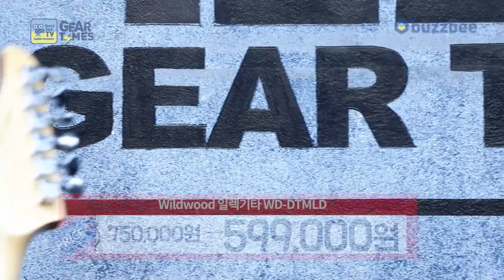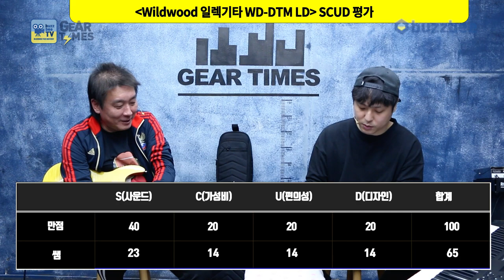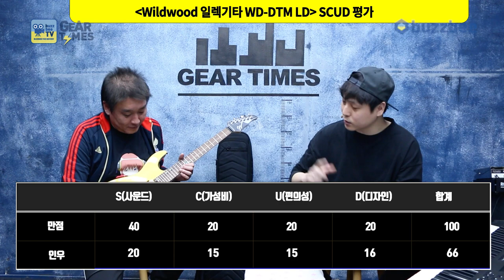[GearTimes 2999회] 와일드우드 Wildwood 일렉기타 WD DTM LD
와일드우드 Wildwood 일렉기타 WD DTM LD

0:00 오프닝
4:41 스펙(Spec)
5:35 사운드 테스트(Sound test)
10:38 시연 (Demo)
11:57 한줄평
12:39 점수